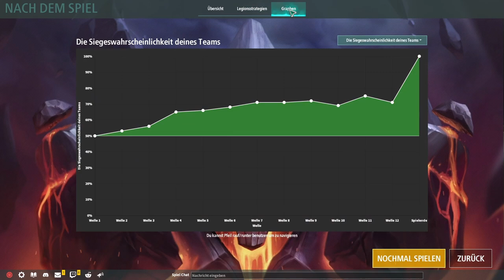Legion TD 2 / Ich habe ihm keine Chance gelassen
Heute in Legion TD 2 spiele ich als Fiesta im Ranglistenmodus. Mein Gegner baut dierekt zum Anfang Zwergenbänker und will somit ins Lategame skalieren. Ich weiß das allerdings zu verhindern und sende ihm jede Runde Robos rein die seine Zwergenbänker vernichten, sodass er nie Mana mit ihnen aufbauen kann und er somit auch nicht skaliert.